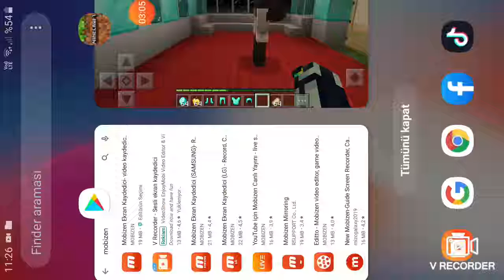Fakire yeni ev aldık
Zengin fakir